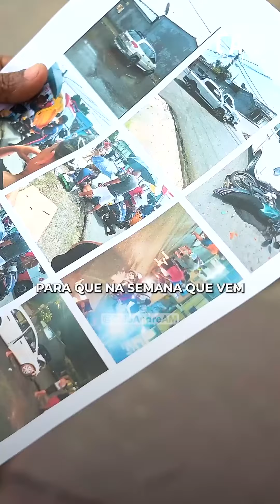Caio André - União Brasil - 15/05/2024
Pré-Candidato: Caio André - Partido União Brasil.